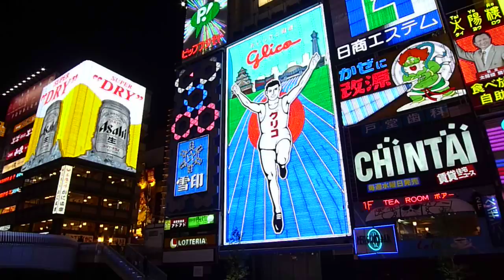Osaka Neon 2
More Osaka neon by Dotonbori Canal